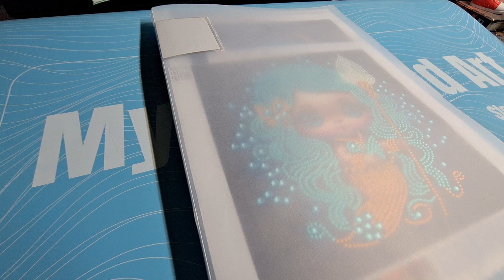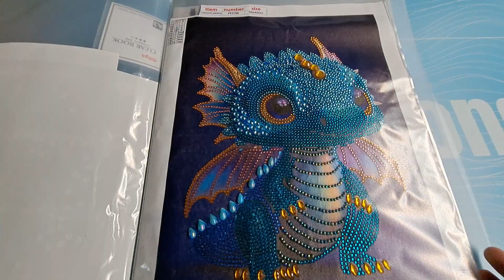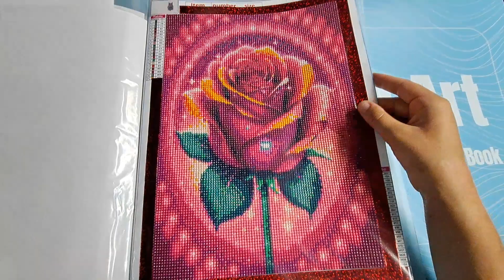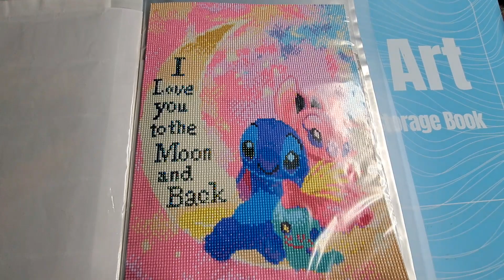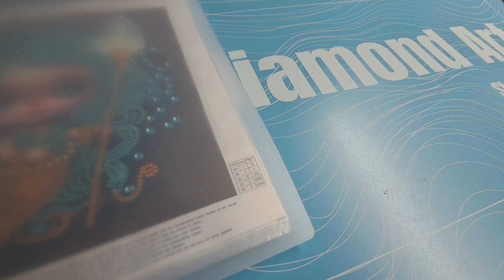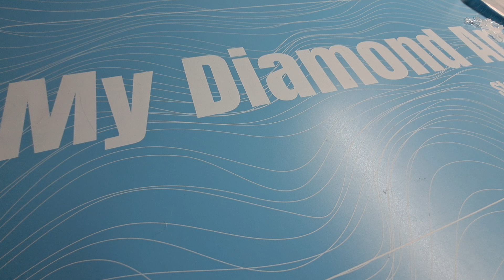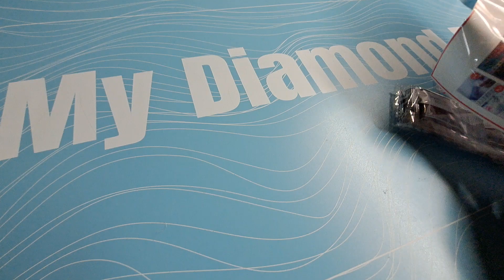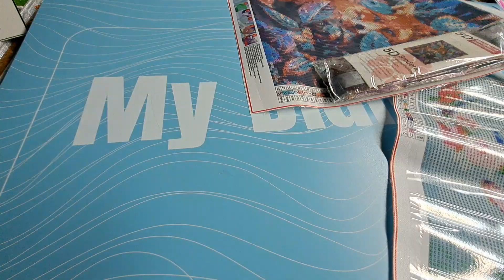Diamond painting 🥰 mes dernières toiles terminer et mini haul 😀